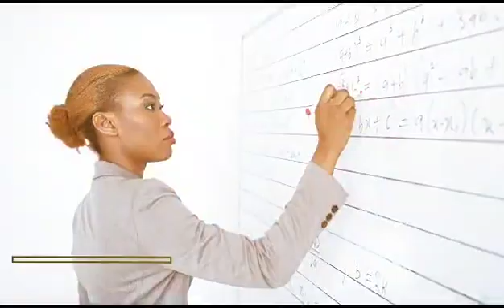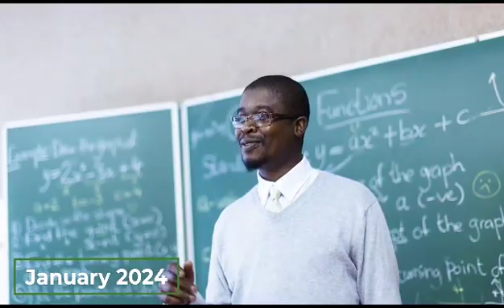IHS Advert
Attention all dedicated educators in the fields of Science, Technology, Engineering, and Mathematics —this one's for you!

During this intensive virtual year-long program, participants will delve into Space Science, Sustainability, Climate Change, and Space Ethics. Plus, here's the exciting part: they’ll  experience an In-Person Professional Development Week in Houston, Texas, United States of America, the epicenter of human space exploration.

The registration and entry periods are open from November 1 to December 6, 2023, selected participants will be announced in January 2024.

Please note that this opportunity is exclusively for Public and Private Secondary School Level Educators.